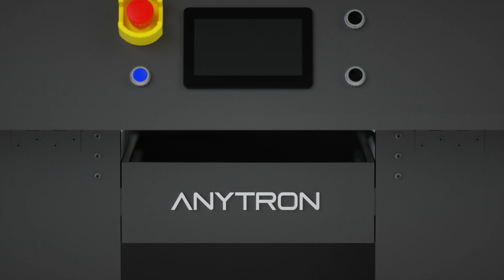[bitek Technology] Digital Label Printer, Software